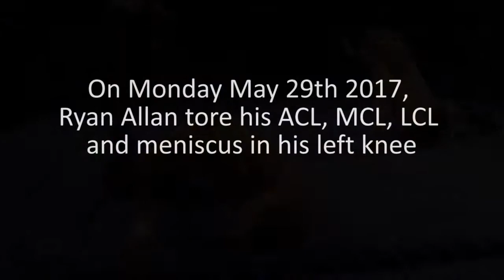Ryan Allan: Road to Recovery - Episode 8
On Monday May 29th 2017, I tore my ACL, MCL, LCL and meniscus in my left knee. This came after a full recovery from neck fusion surgery and only a year of active wrestling.

In this episode, I finally move onto a full ACL recovery program. I will show you the work I've been doing at the gym and at EPW training (where I am not actually wrestling, of course).

This video features special guests, Hughesy, Billy Williams and Ross Cage.